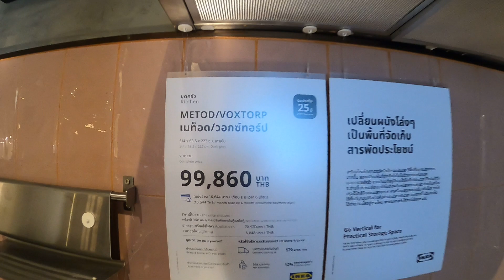ครัวอีเกีย METOD VOXTORP เมท็อด วอกซ์ทอร์ป ราคา 99,860 บาท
สนใจเรียนคอร์ส "เพิ่มยอดขายด้วย LINE Official Account"

รายละเอียดหลักสูตร LINE OA